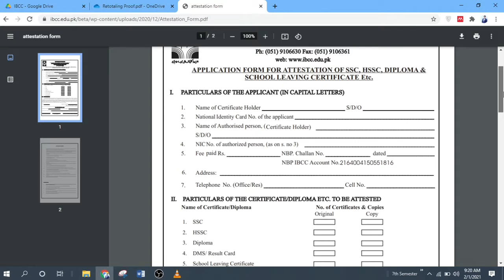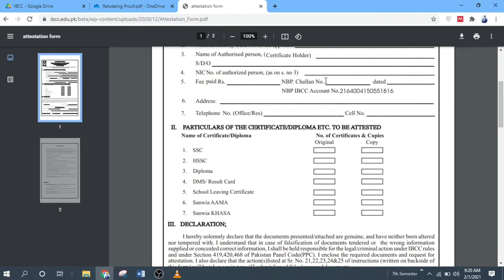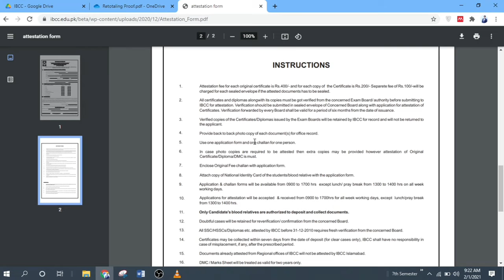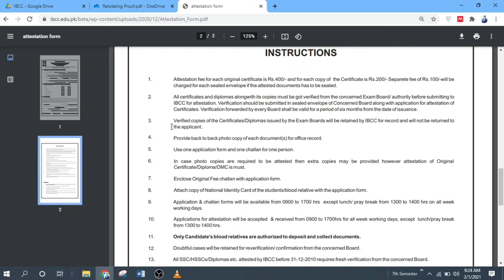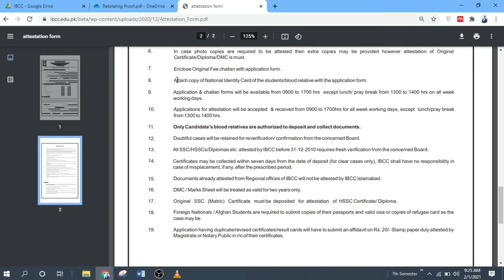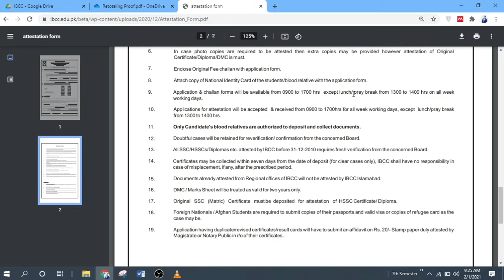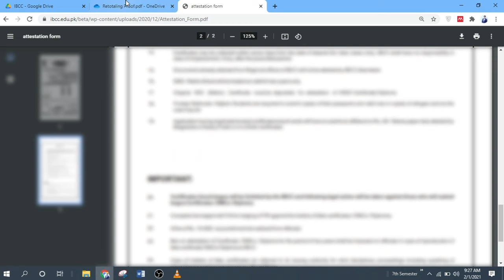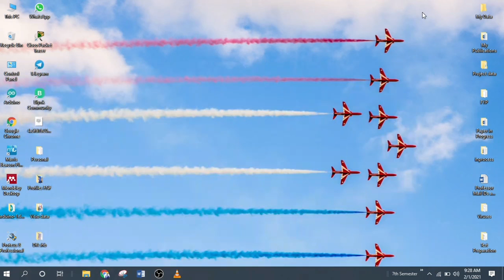Instructions about attestation of documents from IBCC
Hi guys!
In this video we'll let you know about attestation of documents from IBCC.
We will surely solve your problem ASAP.